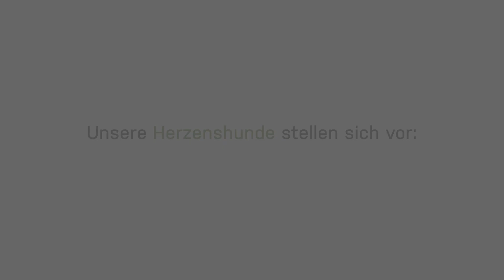Unsere Herzenshündin Rally September 2023